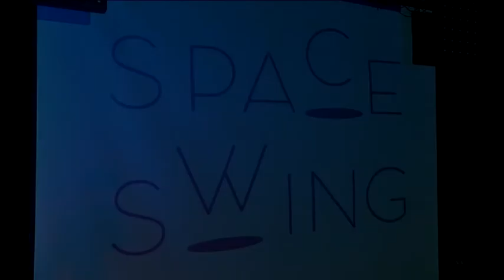“Crazy Hat Party” — оригінальний спосіб поширення танцювальної свінг-культури у Дніпрі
Джазові танці такі як соло-джаз, блюз, чарльстон, бальбоа та лінді-хоп продовжують бути на піці світової популярності. Останній ще називають соціальним танцем, бо не має ніяких обмежень — ти просто можеш бути собою. Завдяки цій свободі, стиль підкорив ноги, голови і серця українських денсерів. Місію окреслити Дніпро на мапі свінгових танців Європи із гордістю на свої плечі звалили учасники спільноти “Space Swing Dnipro”. Першим їхнім кроком став свінг-фестиваль, який відбувся наприкінці літа минулого року.   Зима адептам джазових танців також не стала на заваді, хоч вона й тепліша за інші. Тож 25-го та 26-го січня провели воркшоп зі свінг-денсу. Поділитися своїм досвідом запросили тренерів із Києва. А після майстер-класів спейс-свінгівці влаштували незвичайну танцювальну вечірку, яку ніяк не міг оминути і наш поціновувач джазу Фауст.